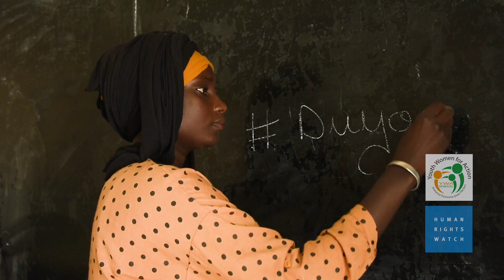Sénégal : Des activistes disent « Halte à l'exploitation sexuelle dans les écoles »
Au Sénégal, des enseignants soumettent souvent leurs élèves adolescentes à des formes d'exploitation sexuelle, ou les harcèlent à cet égard. Il y temps d'y mettre fin, comme le souligne aussi un nouveau rapport de Human Rights Watch. CeNestPasNormal Communiqué